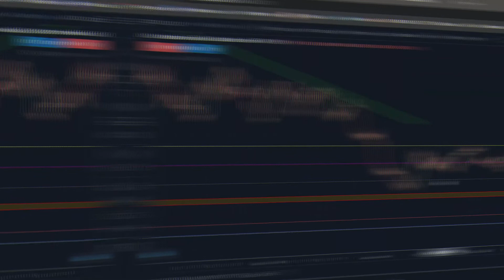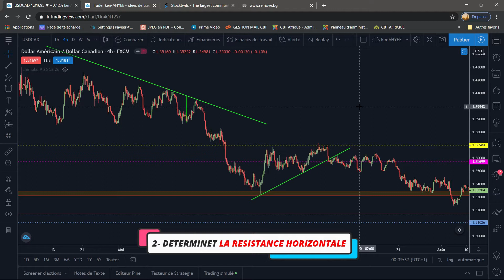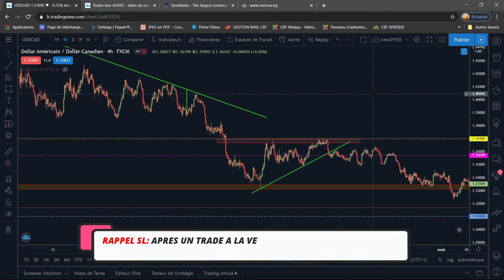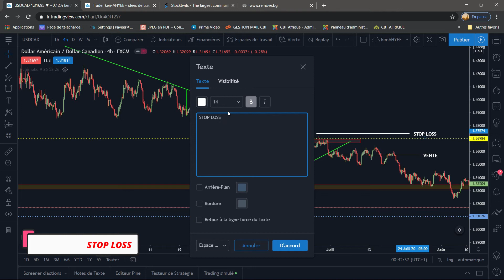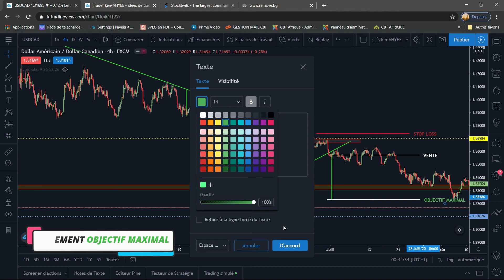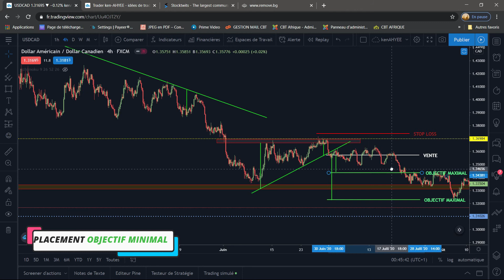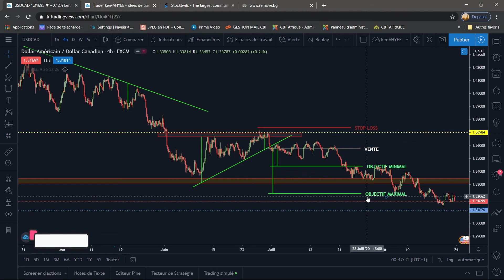Le Triangle Ascendant : Comment déterminer et Trader(Cas Pratique)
Apprendre à faire l'analyse technique et à trader comme un pro

Dans ce nouveau tuto, je vous explique comment trader le triangle ascendant.

Retrouver un triangle ascendant en trading vous permet de prendre un très bon trade et de vraiment rentabiliser sur du long terme..
SAVEZ-VOUS QUE LES GENS TRADES UNIQUEMENT LE TRIANGLE ASCENDANT?

Dans ce tuto, nous travaillerons sur la plateforme d'analyse

Vous trouverez des informations indispensables pour trader avec le triangle ascendant.

Je vous invite à bien suivre ce tuto car il vous servira grandement pour passer de débutant à pro dans le trading des triangles Ascendant…

🔥 QUI SUIS-JE?

Je m'appelle ken AHYEE, et je suis trader indépendant depuis 2015.
Cela signifie que je gère mon propre capital et cette activité, simple et mobile, me permet de vivre et travailler n'importe ou dans le monde.
Egalement formateur, je partage sur cette chaîne YouTube des méthodes efficaces que j'ai testées, et qui vont aussi fonctionner pour vous.
L'objectif ? Vous aider à tirer des vrais revenus de la bourse.

Bon Trades ! 🚀